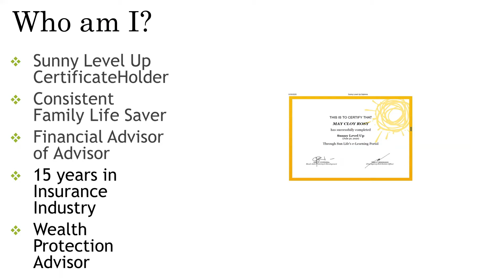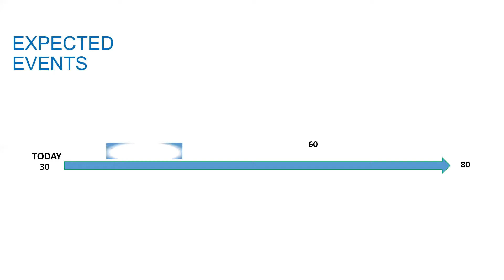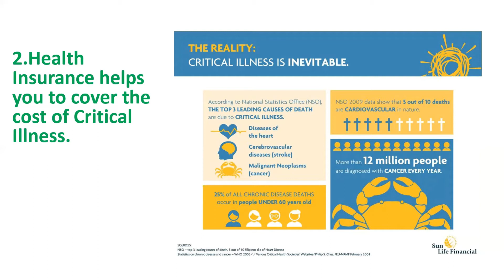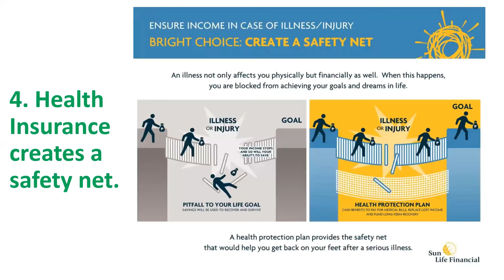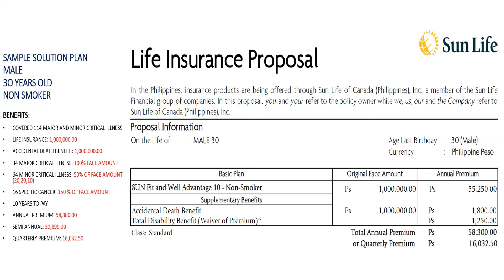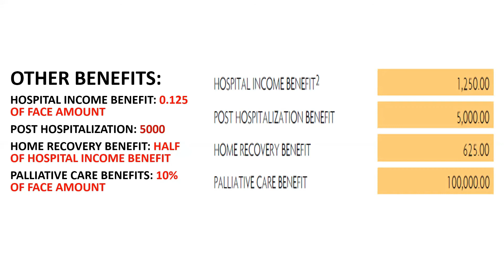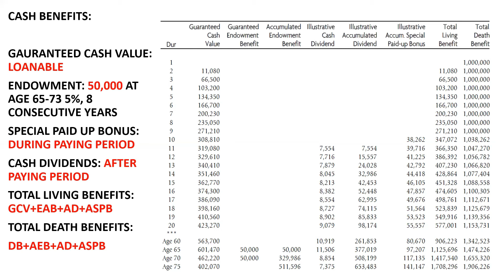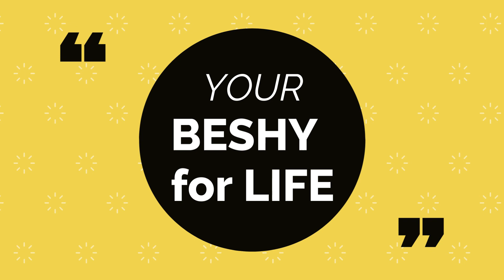Why we need health Insurance?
Why we need health insurance and Sun Life sun fit and well advantage 10 plan review.